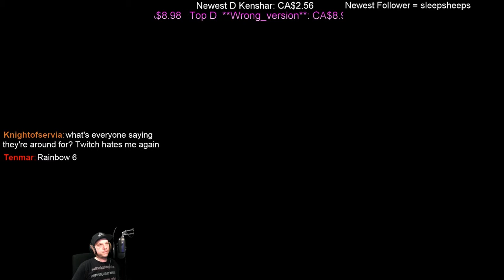The Binding of Isaac Afterbirth April 23rd Daily Challenge (Episode 107)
The daily from the 23rd of April, I've been doing a lot better at the dailies lately!